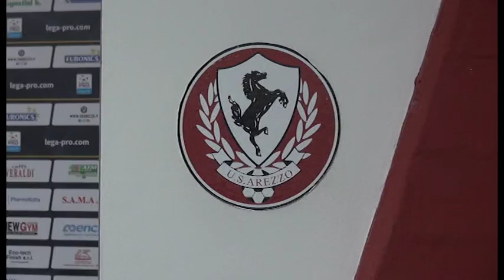Mister Sottili alla vigilia di Arezzo-Alessandria